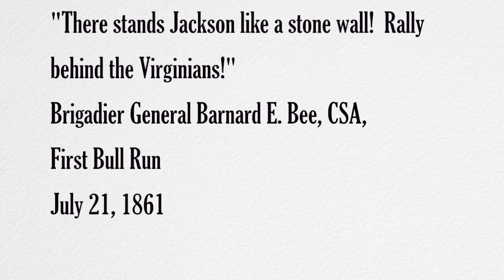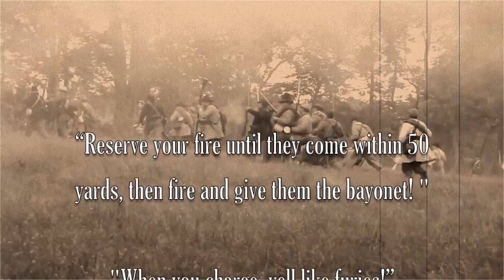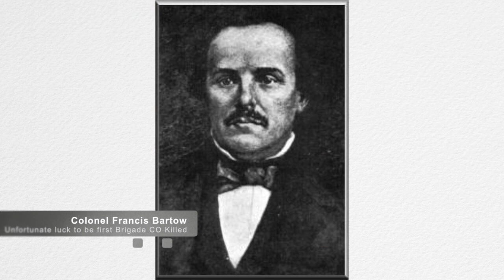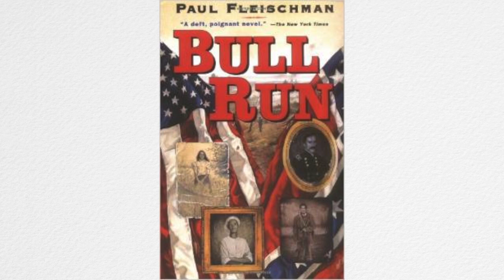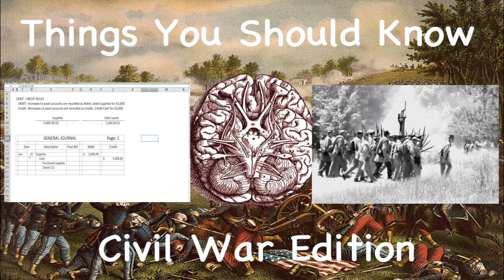1861-17 First Battle of Bull Run Part 2 (July 21st, 1861)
Today, in our 18th Civil War video (17th based on a battle), we will cover the second half of the First Battle of Manassas, otherwise known as First Bull Run. This was the first large engagement of the war.

Thank you civilwarmusic.net for the use of music "The Washington Greys March".